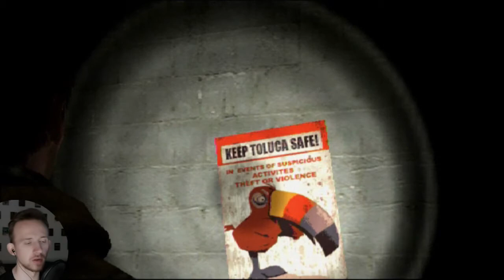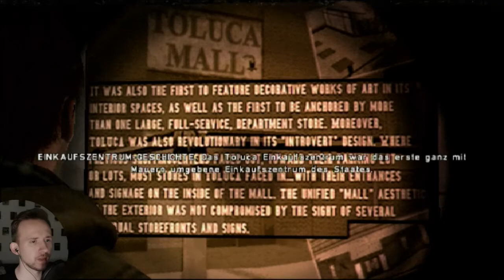Let's Play Silent Hill Shattered Memories - Part 14 - Shoppingtour [Deutsch]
Wenn ihr das Einkaufszentrum als Horror- oder Realweltversion haben könntet, welche würdet ihr dann nehmen?
Ich meine, in der einen muss man zwar jederzeit mit dem Tod rechnen und gefrorene Dinge überspringen, um Fotos von anderen gefrorenen Dingen zu machen, dafür sind allerdings alle Türen auf, denen man begegnet.
In der anderen Version bekommt man es dafür mit noch schlimmeren Feinden zu tun: Klimpernde Musik und verschlossene Safes.

Meine Wahl würde auf die Version fallen, die man eher positiv bewerten könnte. Wer mir da nicht zustimmt, ist doof.
Infos zum Spiel:

-Survival Horror für Wii, PS2, PSP
-Entwickelt 2010 von Climax Studios
-Wir folgen Harry Mason, der nach einem Autounfall in Silent Hill seine Tochter Cheryl vermisst. Auf dem Weg lernen wir einiges von der Stadt kennen, einschließlich Albträumen und je nach Entscheidungen unterschiedlichen Storyverläufen. Und der Teil, in dem wir Cheryl finden, wurde noch nicht geschrieben..